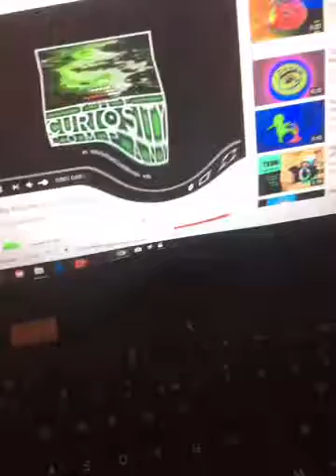Spiffy Pictures in FH Major 2